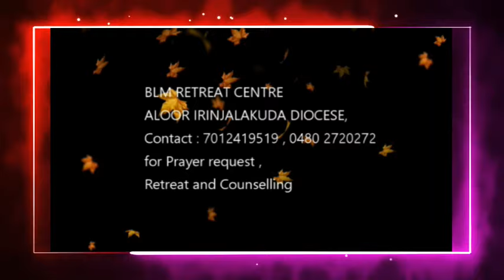Karunyabhishekam Episode1405 / Fr Nixon Chakkoria